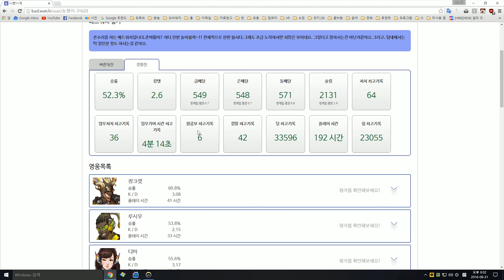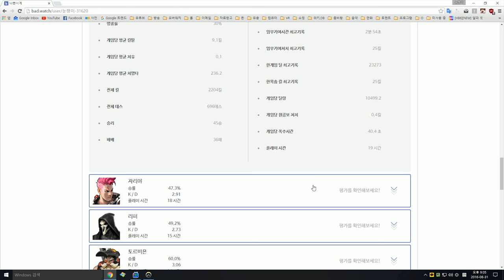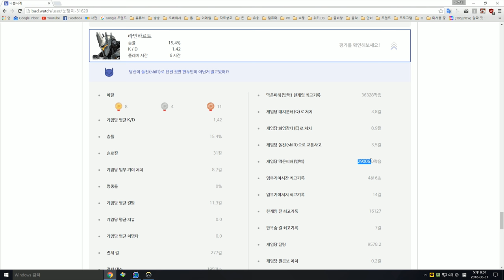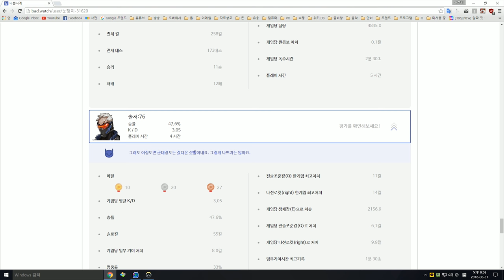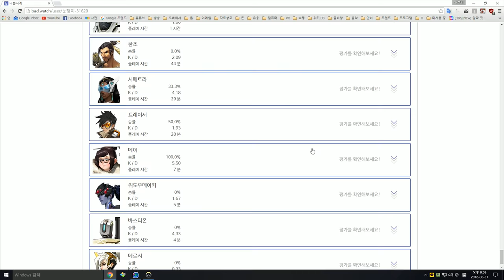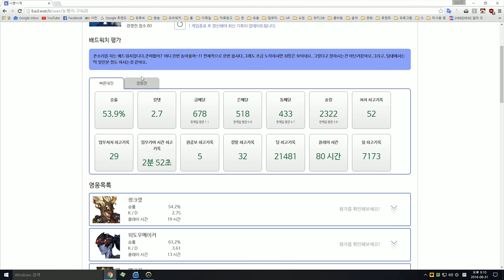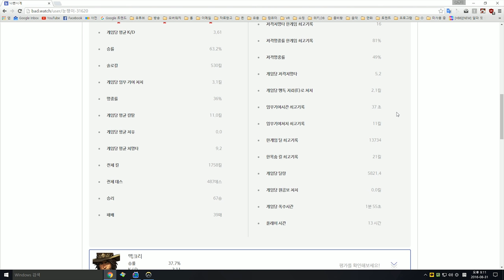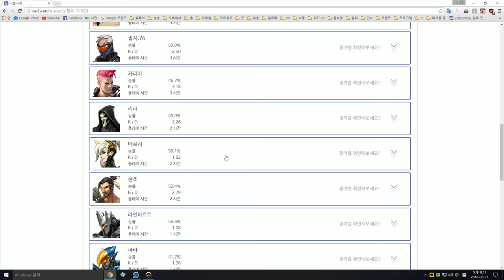[오버워치] 당신의 오버워치 실력을 평가한다! 배드워치 | 눈쟁이